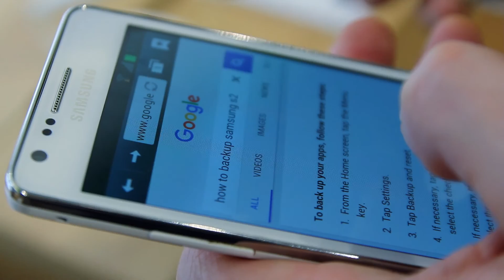Pārcēlājs. Pārcels visu svarīgo no vecā uz jauno telefonu.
Pārcēlājs. Pārcels visu svarīgo no vecā uz jauno telefonu. Vairāk par Pārcēlāja iespējām

Visos Bites salonos ir pieejama jaunākās paaudzes datu pārnešanas aprīkojums, jeb Pārcēlājs. Tev vairs nav jāuztraucas par telefonu maiņas procesā pazudušiem kontaktiem, bildēm un citu vērtīgu saturu.